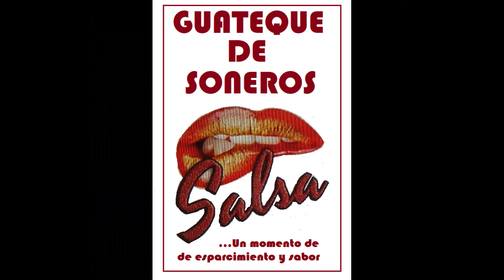Wayne Gorbea - Charan Guiri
El contenido musical publicado  tiene como fin divulgar y promover nuestra cultura musical de los diferentes géneros que nos sirven de sano esparcimiento.  En este video difundimos música salsa, no somos los dueños del contenido musical e imágenes que aparecen en las publicaciones del canal, todos los derechos pertenecen a su propietario y autor